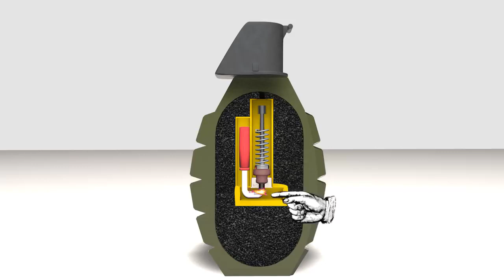how to work bomb 💣💥